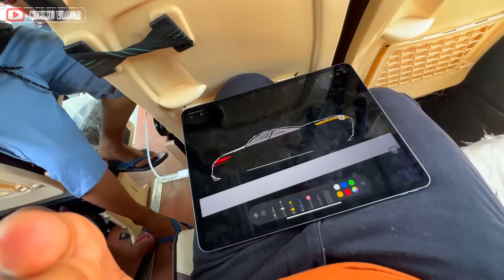Paragliding kar lii maine 😍